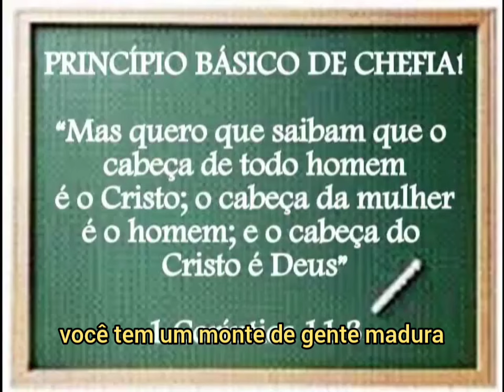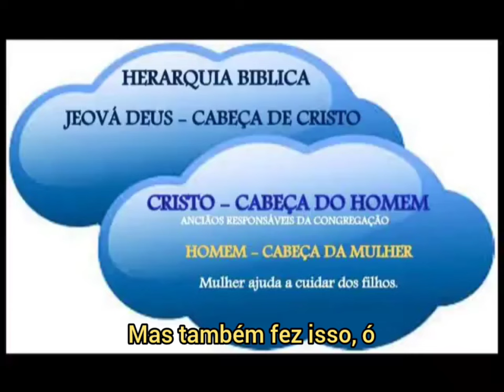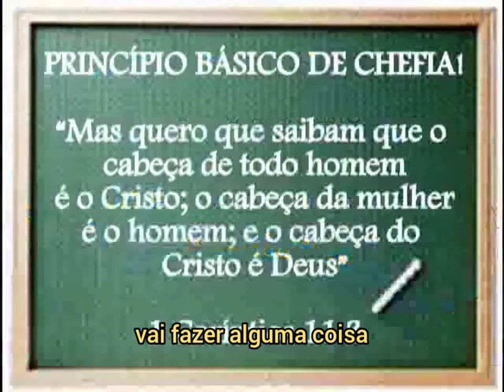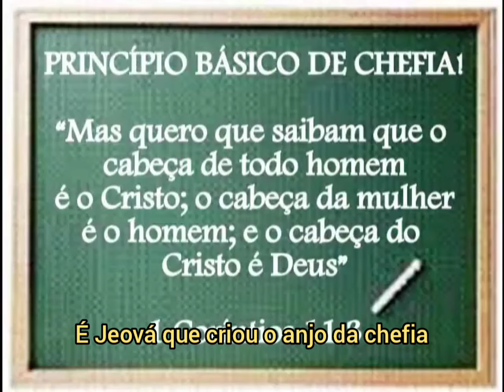Você Fura a Fila da Autoridade? - Video 2890